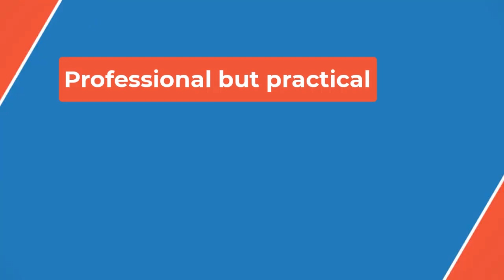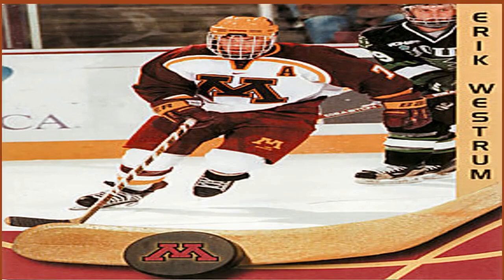🏒 Reusse: When Darwitz, Wendell-Pohl played together, Minnesota hockey went next level🏒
Darwitz was on a varsity girls team for Eagan as a seventh-grader in 1996-97. Wendell played bantams with the boys until her junior year at Park Center in 1998-99.

We all first heard about Krissy as an athlete as the 12-year-old catcher for the Brooklyn Center team that reached the Little League World Series in 1994. Being the first girl at that position in the LLWS became a national story.

Personally, the first views of Wendell as a hockey player were in a couple of bantam games she played against a team with a couple of my nephews.